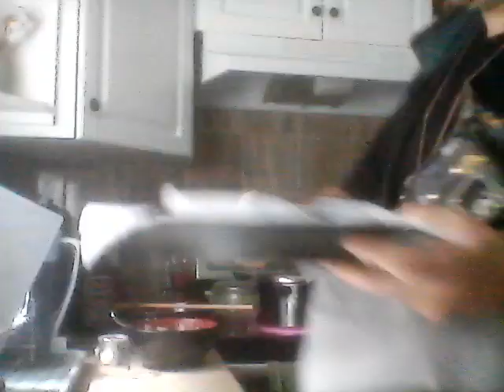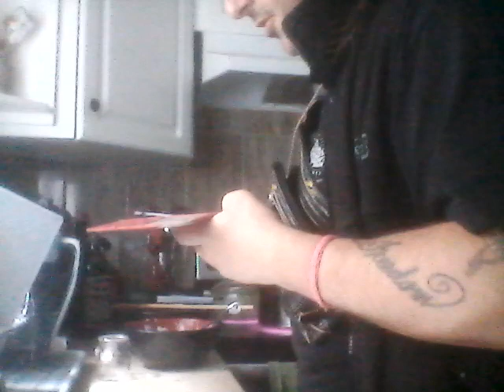North Americans Unite=Special Cooking On a Budget Event De Chez Nous Montreal QC/CA Amour & Love #11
A Special Sabbath Event Dedicated to the farmers, truckers, butchers, bakers, railway workers, firefighters, plumbers, electricians, I.T.  all &general workers of the Collective North American Civilization.

Bienvenue Dans La Grotte Du Dragon Arc-En-Ciel ou je vous offre des chatouilles, bisouz, calins et amour rock & roll.

Support Food Security !

Eye am founding the Dancing Goddess & Dragon Kingdom with 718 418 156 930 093 Kisses credited from the Forgotten Goddess with the condition that Will Freely distribute to all my allies & armies witch are de-facto family.

THE DRAGON KINGDOM :World Peace & Justice For All By Securing Food, Housing & Transport For All Citizens, Allies & Supporters of The Dragon by a Public Private Partnership & the creation of the International Citizen Integrated Social Security & Service Force (aka The Dragon Army) in order to secure the aforementioned 3 elements of Civilization (ie: Food, Housing & Transport) Calling on All Willingly Loving Citizens, private & public security forces, institutions & organizations, armies both local, regional & international to join. That stated, my message to the LEADERS OF THE FREE WORLD IS THIS :Drop Down, Give Dragan 13 pushups, with Love & For The Sake Of World Peace.

DANCING GODDESS EMPIRE : World Peace, Love & Environmental, Generational & Gender Justice by the creation of an International Integrated Dancing Sports League (aka Dancing Goddess Army ;0)*. The League Will organize ALL GENDER & AGE INCLUSIVE Global Dance Events in order to compensate the artists dancers & TO MASS FINANCE SOLAR, HYDRO, WIND & Alternative Energy Sources, Clean the Oceans & Finance Public Transport.Thus balancing, harmonizing & brining equilibrium 2 the Patriarchal sports leagues that currently exist & make way more money than any women's sports league.This is Priestess Hannah of The Forgotten Goddess Holy Message : In the Name of the Priestesses Burned At The stake in the Name of The Rabbi Jesus of Nazareth & chased away from the Temples Of ISIS, Artemis, Ishtar by bearded fools, fear ridden as&**les & hate filled demons EYE ASK THE CEOs, Rich Artists, Financial Elites,NFL, NHL, NBA,MLB & European Soccer Leagues 2 give no less than 10% OF THEIR FINANCES to FINANCE & JUMP START the Aforementioned Holy, Sacred & Divine WORK. If not, My Priestesses WE NEED TO LOCK THEIR C$$$Z until they DO ;0)

The PHOENIX PEOPLES PARTY : is a PRO LOVE & LABOUR UNIVERSAL REVOLUTIONARY CENTRIST PARTY. It Is the North American Political Party to support, establish & institutionalize the missions, visions & philosophies of the Dancing Goddess & Dragon Kingdom ! It is also the Financial Arm of the TWO in ORDER to CREATE a NEW FINANCE STRUCTURE to secure, support & fund the Dragon & Dancing Goddess Armies' World Peace & Freedom Mission by the Creation of A Global Central Bank & Universal Exchange Unit.*(THE U.E.U. CREDIT )

Here is WHAT EYE, Adrian HannaH Dragon IS WILLING OFFER 2 ALL My Willingly Loving Allies&Armies Family.Give you Billions of Kisses, Hugs, Massages,